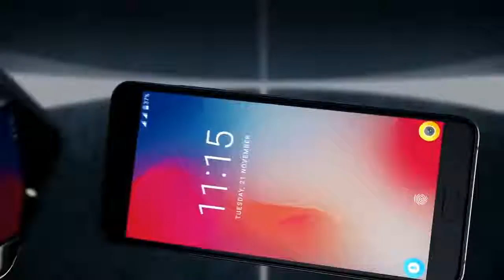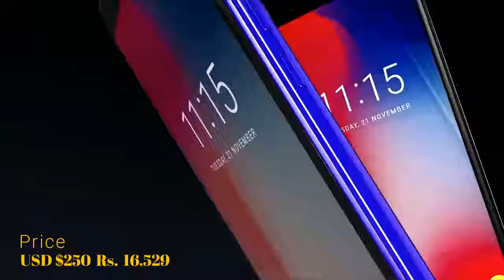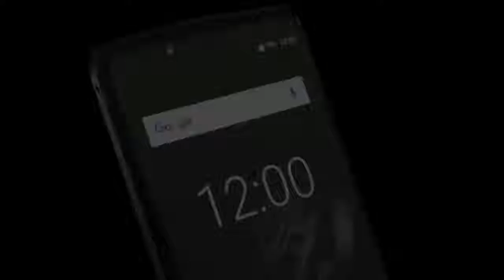Best Long Battery Life Smartphone top 5 In 2018